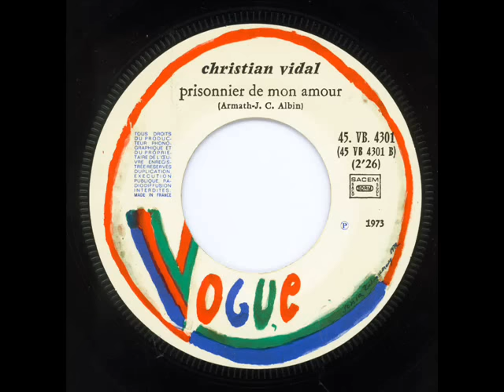CHRISTIAN VIDAL - Prisonnier de mon amour (45T - 1973)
Face B du 45T : "Angélique"...
Christian Vidal : "Prisonnier de mon amour"
Le disque est paru en 1973.
Va-t-en loin de ma vie...
Et c'est là qu'on se rend compte que ce titre aurait pu faire le bonheur d'une face A...

Vous aimez la musique, vous pouvez retrouver Nounoudydy sur cette page Facebook